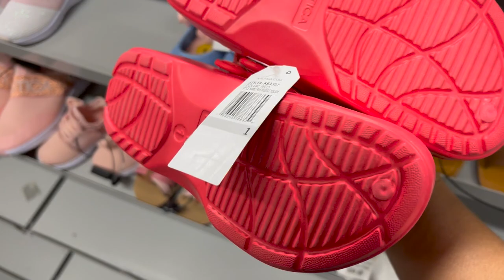❤️ENCANTADA EN BURLINGTON!! ESTAS TIENDAS SON UNA ADICCIÓN 😱